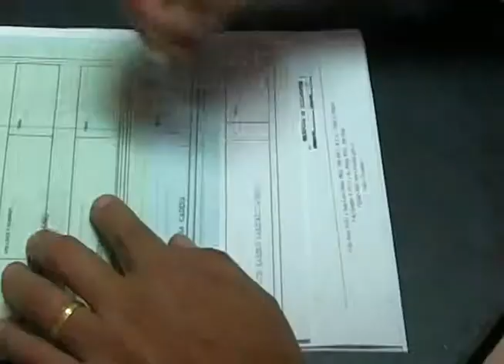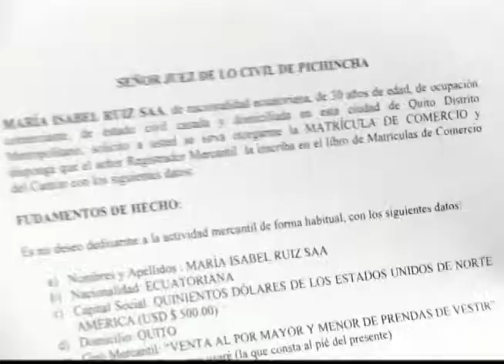¿Necesita un abogado?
Si necesita un abogado y no tiene dinero para conseguirlo la Cámara de Comercio de Quito pone uno a su disposición, sin ningún costo adicional, nosotros contamos con el más completo staff de abogados en áreas como:

- Societaria
- Laboral
- Comercial
- Civil
- Penal
- Propiedad Intelectual
- Tránsito

Adicionalmente a esto usted cuenta de forma gratuita con:

1. Elaboración del escrito de demanda para la petición de la matrícula de comercio, trámite que necesariamente debe realizarse personalmente.
2. Patrocinio legal en la presentación de denuncias por delitos de hurto y robo suscitados al interior de los  locales comerciales  y establecimientos relacionados del socio activo de la institución.
3. Elaboración de escritos inherentes a la devolución de vehículos por siniestros, justificación de  propiedad y peritajes.
4. Elaboración de convenios: sobre alianzas estratégicas requeridas por empresa socia.
5. Boletín Explicativo sobre Reformas Laborales
6. Visita Explicativa sobre reformas legales.

Ahora si lo que usted necesita son servicios más especializados nosotros le ofrecemos los siguientes servicios con los precios más competitivos del mercado:
a) Elaboración de minutas de constitución de compañías.
b) Elaboración de reglamentos internos de trabajo
c) Presentación de denuncias y trámites preliminares a la parte investigativa en indagación previa, por delito atinente a  defraudaciones.
d) Suscripción de solicitudes dirigidas al Instituto Ecuatoriano de Propiedad Intelectual.
e) Comparecencia a audiencias preliminares administrativas en el Ministerio de Relaciones